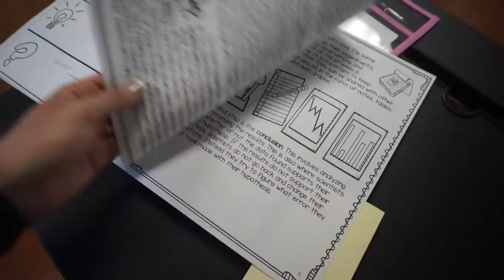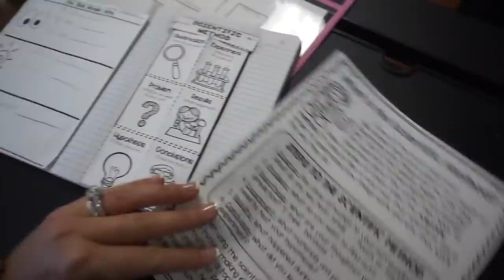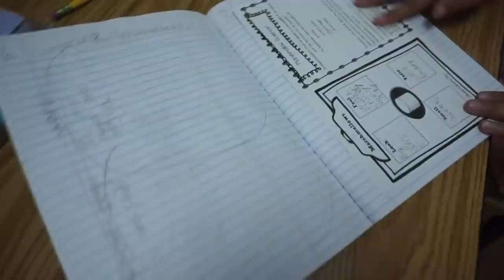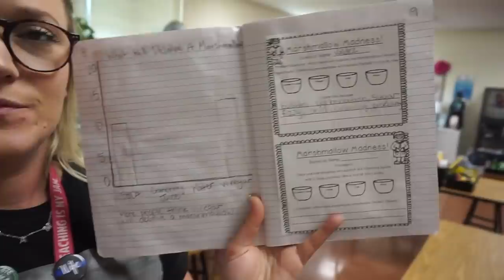Teacher Vlog | Bringing My Son to Work With Me | First Week of School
Big Supply Art : Assignment Slides | Use With Google Slides | Includes Distance Learning Slides by Create Teach Share on Teachers Pay Teachers

EDITING LINKS:
-Channel Art by: Pic Monkey
-Channel Banner & Cartoon: Natalie Cross
-Fonts by: AG Fonts & PB Fonts (Teacher Pay Teachers)